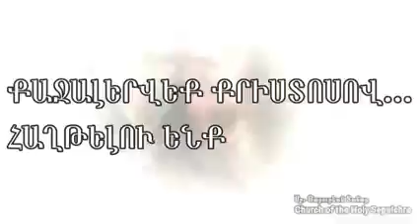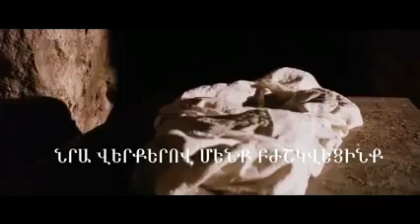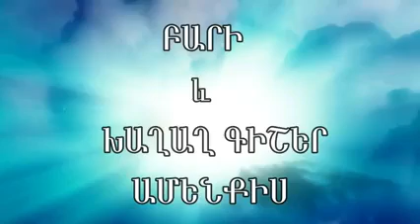Աղոթենք միասին։ Աղոթք։ Խոկում։ Aghotenq miasin. Axotk. Qaroz. Xokum. Քարոզ։ Проповедь.